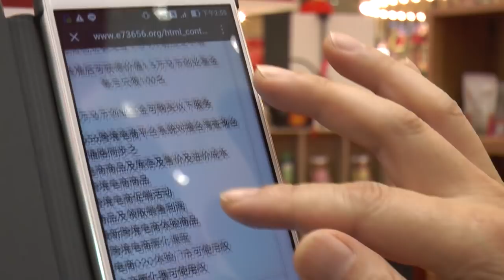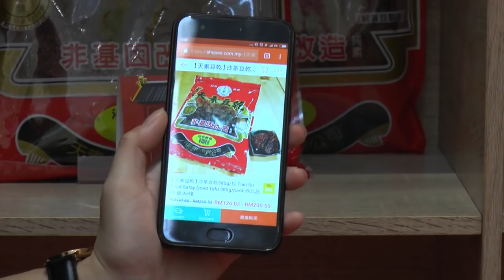消费者办年货新体验 线上线下二合一搞定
年关将至， 家家户户忙着备年货，一些有远见的商家顺应新零售趋势，在梳邦再也举办《台湾O2O年货大街》，以现场买或上网买线上线下二合一方式进行。除了商品更加多元化之外，也大大提升了体验值，让一年一度例行的年货采购顿时变得丰富有趣！